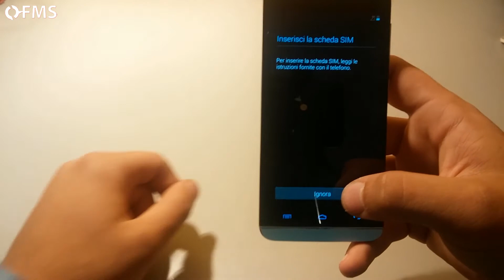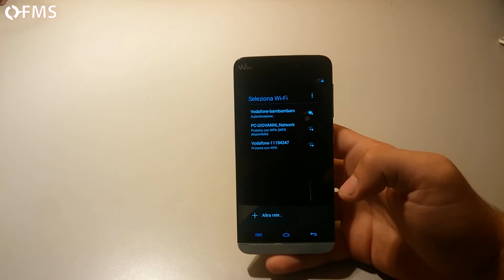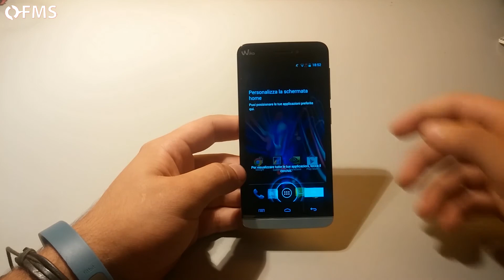Wiko Wax: Primo avvio del dispositivo